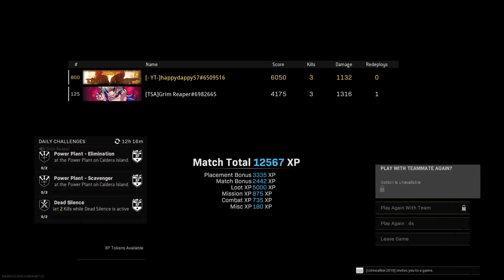Code of Conduct was broken